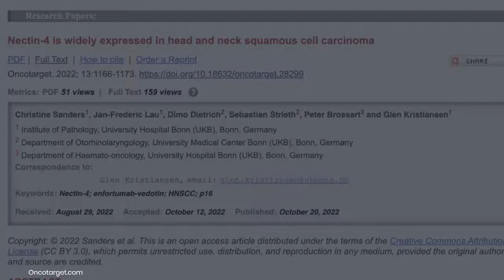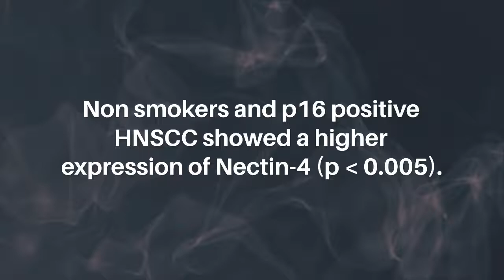Nectin-4 is Widely Expressed in Head and Neck Squamous Cell Carcinoma | Oncotarget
Oncotarget published this trending research paper in Volume 13, entitled, "Nectin-4 is widely expressed in head and neck squamous cell carcinoma" by researchers from the Institute of Pathology, University Hospital Bonn (UKB), Bonn, Germany; Department of Otorhinolaryngology, University Medical Center Bonn (UKB), Bonn, Germany; Department of Haemato-oncology, University Hospital Bonn (UKB), Bonn, Germany

Abstract

Purpose: Nectin-4 has been successfully established as a target molecule in locally advanced and metastatic bladder cancer. An antibody-drug conjugate (enfortumab-vedotin) directed against nectin-4 has shown marked tumor remission rates in this tumor type, which is known for high expression rates of nectin-4. As head and neck cancer and urothelial carcinomas share morphological and molecular similarities, we aimed to evaluate Nectin-4 expression in head and neck squamous cell carcinoma (HNSCC).

Material and Methods: A previously described and clinically characterized cohort of HNSCC (n = 159) was analyzed by immunohistochemistry for Nectin-4 expression. The expression data was correlated to clinico-pathological parameters including patient outcome.

Results: Nectin-4 was found in 86.2% of HNSCC, with medium/high expression seen in 32.7% of cases. Non smokers and p16 positive HNSCC showed a higher expression of Nectin-4 (p  0.005). There was no correlation of Nectin-4 with grading or tumor stage. Nectin-4 positive tumors showed a significant better survival (log rank p = 0.006).

Conclusions: Similar to urothelial carcinoma, Nectin-4 is found in the majority of HNSCC, which clearly warrants further studies to clarify if HNSCC also respond to targeted therapy with enfortumab-vedotin. Moreover, expression of Nectin-4 is associated with HPV infection and may serve as a prognostic marker in HNSCC.

Keywords - Nectin-4, enfortumab-vedotin, HNSCC, p16

About Oncotarget